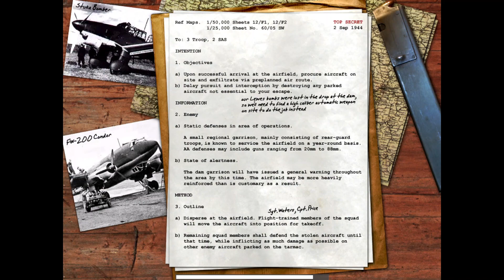stop aircraft to take over||🤙🤙 call Of Duty 1 video ||episode 13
hello guys,
        this is a new game series
game name is call Of Duty

this is the first part of all cod game series

in this video has gameplay of cod
so let's enjoy it 😉🤠😉😉😉🤠 and support me

thumbnail maker pics art and picsllab